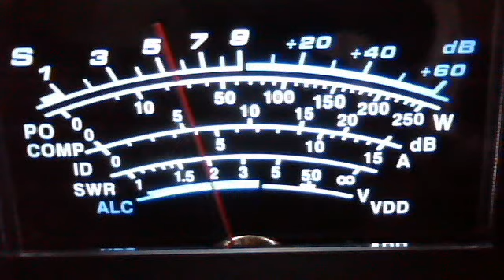fortymobile's webcam video November 27, 2011 10:55 AM